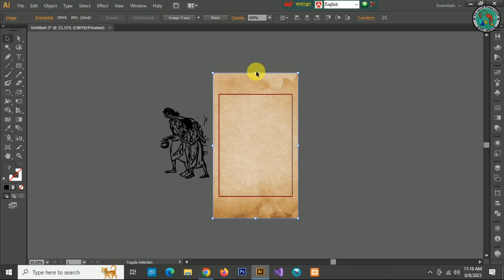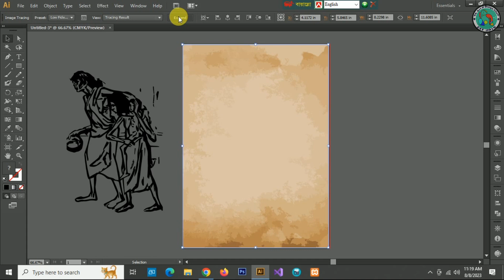Adobe Illustrator- Zainul Abedin painting convert to vector| 96 Art and Design Club.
96 Art and Design Club